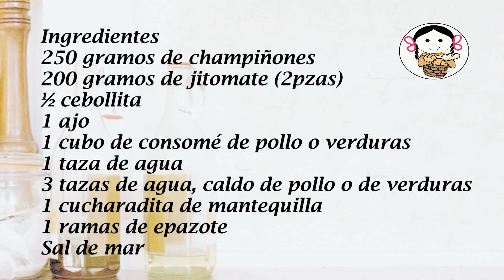Sopa de champiñones con un toque de epazote.- RecetasdeLuzMa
Cuando  llueve o hace frio se antojan las sopas y cuanto más caldosas y calientitas, más reconfortan…  esta sopita de champiñones es muy sencilla, fácil de hacer y nutritiva. Les va a encantar en casa!

Sopa de champiñones con un toque de epazote
                                          2 – 3 porciones
                                         Tiempo de reparación  10 min
                                         Tiempo de cocción 25 min
Ingredientes
250 gramos de champiñones
200 gramos de jitomate (2pzas)
½ cebollita
1 ajo
1 cubo de consomé de pollo o verduras
1 taza de agua
3 tazas de agua, caldo de pollo o de verduras
1 cucharadita de mantequilla
1 ramas de epazote

Mushroom soup with epazote
                                           2 - 3 servings
                                          Repair time 10 min
                                          Cook time 25 min
Ingredients
250 grams of mushrooms
200 grams of tomato (2pcs)
½ onion
1 garlic
1 cube of chicken or vegetable broth
1 cup of water
3 cups water, chicken or vegetable broth
1 teaspoon of butter
1 branches of epazote
Sea salt